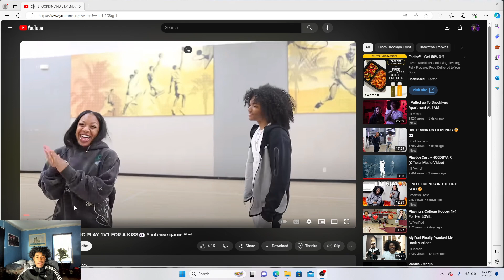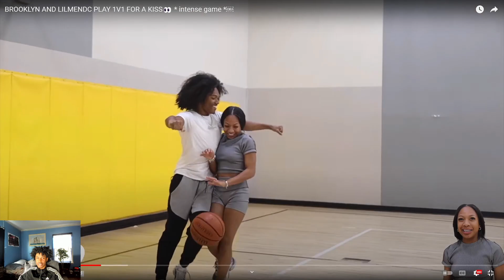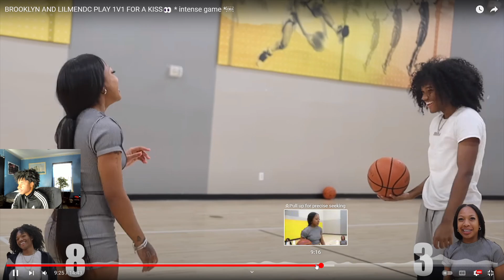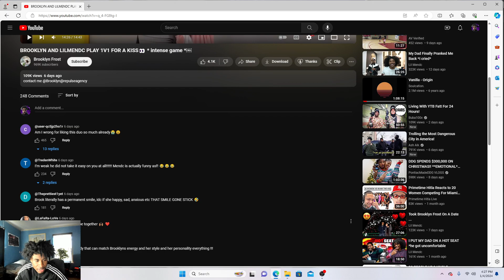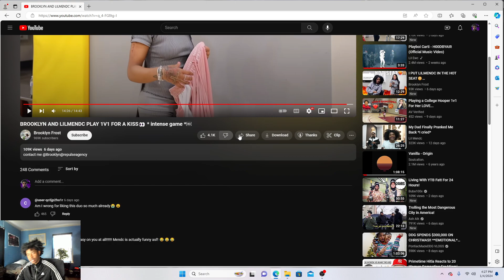HE GOT ON ALL 4s FOR BROOKYLN FROST AND SHE KISSED HIM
/ showtime_bob

Transcript